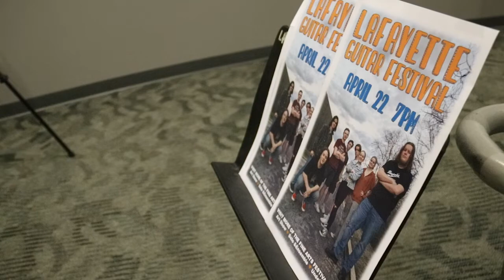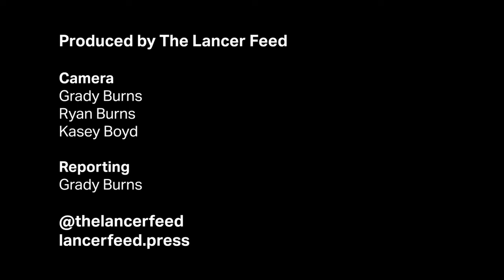Lafayette Holds First Ever Fine Arts Festival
Camera: Grady Burns, Ryan Burns, Kasey Boyd
Reporting: Grady Burns
Visit lancerfeed.press for the full story and more content